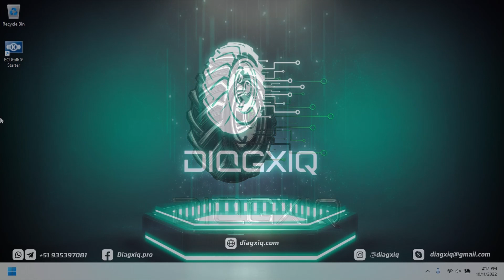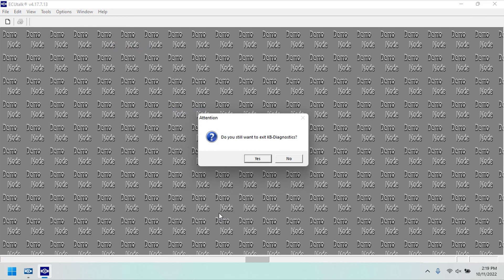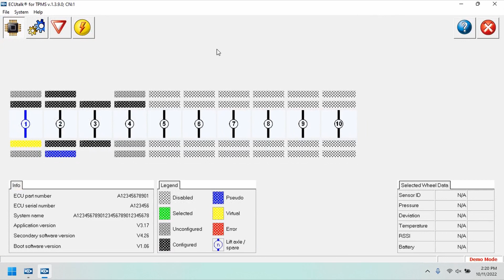KNORR-BREMSE DIAGNOSTICS SYSTEMS 2.5.11.1 | SUPPORT 👨‍💻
🛠 DESCRIPTION: Ecutalk is a pc based diagnosis program for Knorr-bremse electronic braking systems in trailers.  With the help of this diagnosis program, the user can read and delete the fault recorder, and also carry out a comprehensive system test.

🛠 UPDATE: 2.5.11.1
🛠 REGION: ALL REGION
🛠 TYPE: DIAGNOSTIC

OS Requirements:

🖥️ WIN 11
🖥️ WIN 10

💻⚙Interface Adapter:

⚙ UDIF